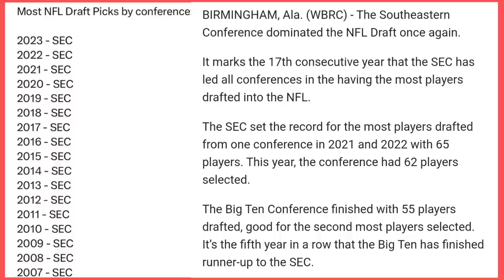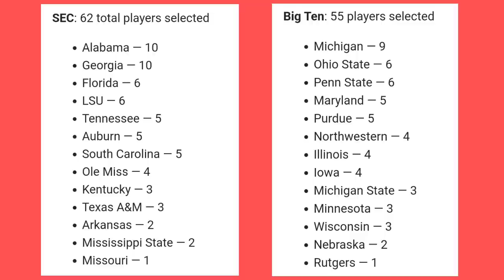SEC owns NFL Draft while Ohio State man and Deion Sanders cry about it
The SEC had the most players drafted in the 2023 NFL Draft for the eleventieth year in a row and B1G fans are mad about it. Also, Deion Sanders cries about the NFL draft when he should be crying about how terrible his team is gonna be.